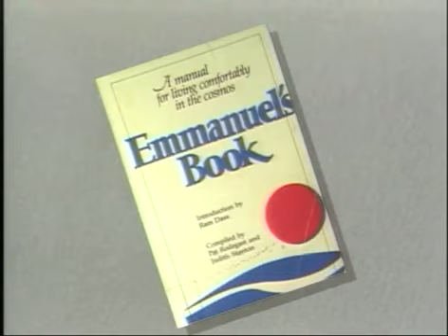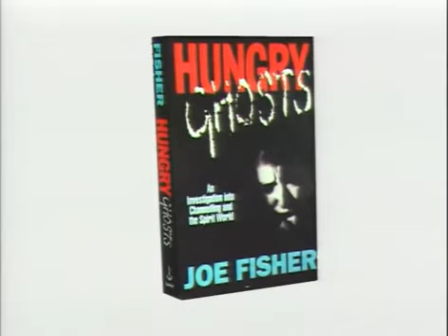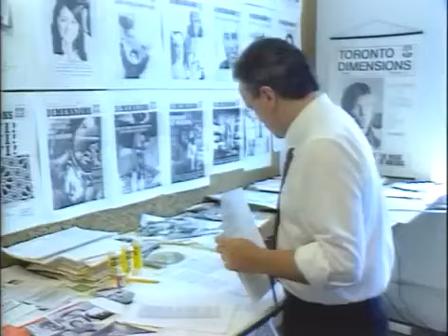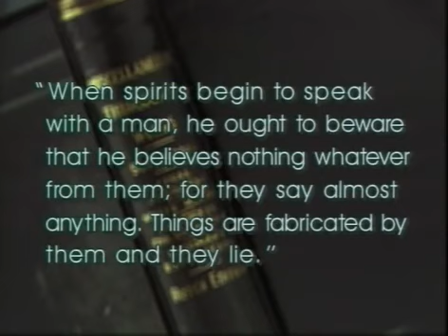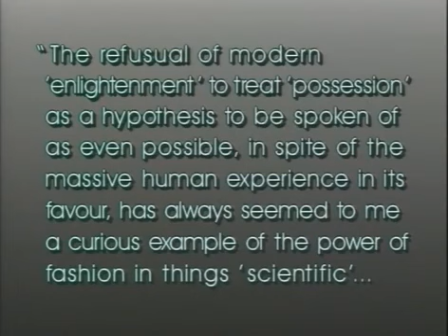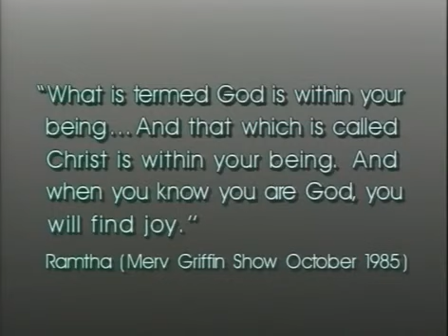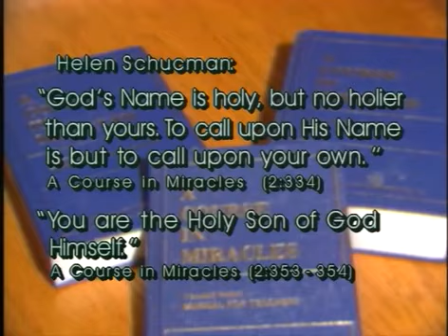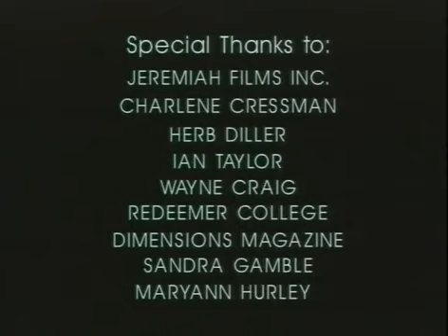Who Goes There? Channeling Documentary